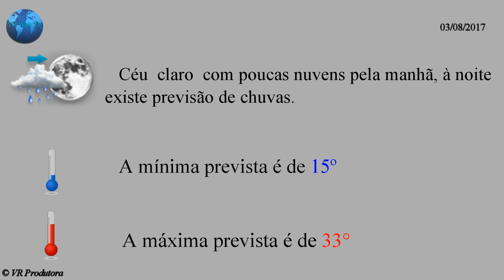TEMPO E TEMPERATURA 03 08 2017